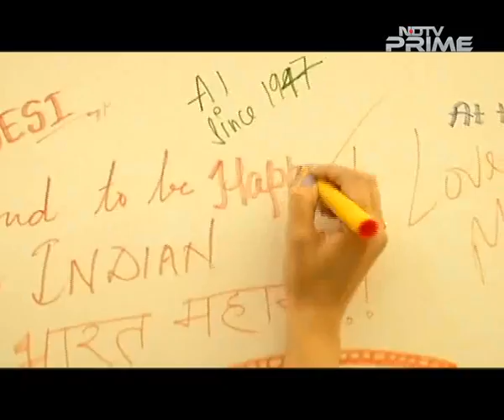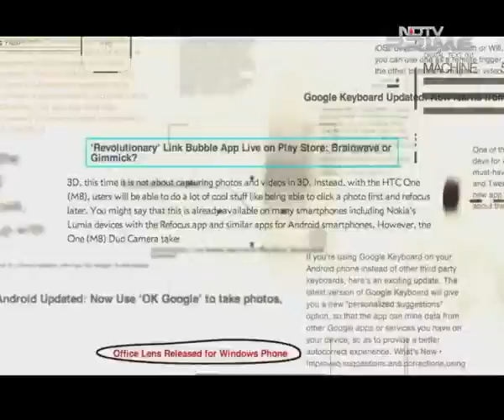You want to break free?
Does technology give us more freedom to express ourselves? Or does it dictate every aspect of our lives? Is it even possible to cut back on the control it has over us anymore? Priyanka takes to the streets to find out.